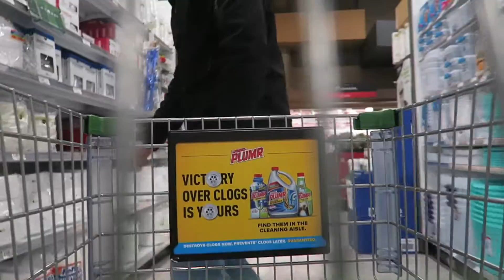The Great Smoky Mountains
* Open ME *

-- Halie's photography --